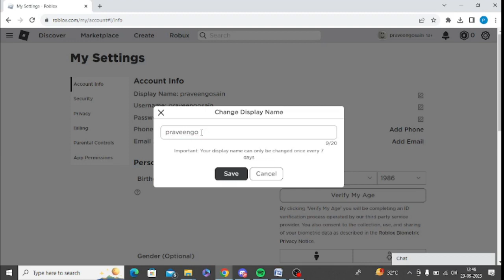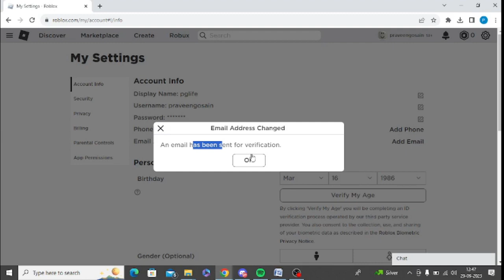How To Change Username and Display Name In Roblox?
If you want to change username and display name in Roblox mobile or PC, this tutorial is for you. I have given easy steps to know how to change your display name in Roblox.

Steps to change Roblox display:

• Sign up an account by entering the required information
• Login with your username and password
• Tap on your profile and choose settings
• In Account Info, click on change in front Display Name
• Type new name and save the changes

Steps to change Roblox username:

• In Account Info, click on change in front Username
• Click on “Add Email”
• Now, again in Account Info, click on change in front Username
• Add 1000 Robux in your account to make the changes in username
• Buy Robux and then you’ll be able to change the account username